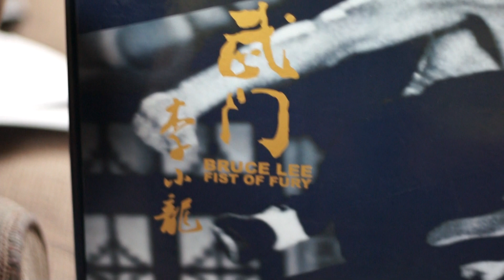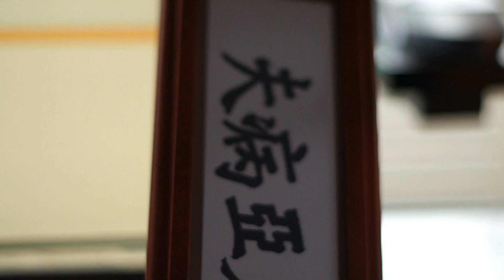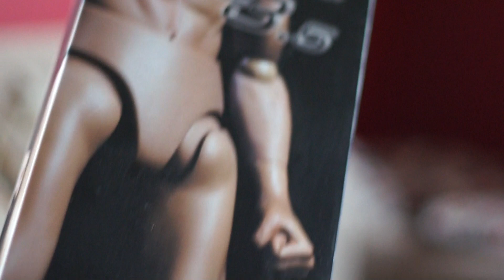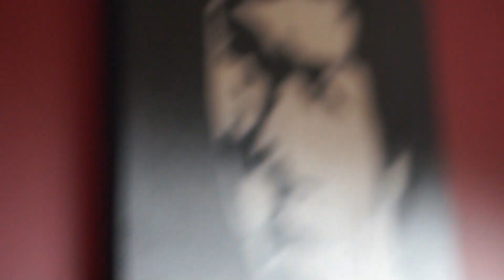Enterbay Bruce Lee Fist of Fury Review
Short review of 1/6 scale Enterbay Bruce Lee Fist of Fury figure.